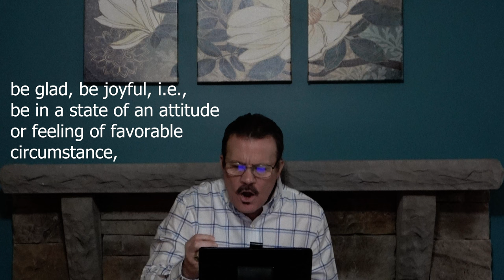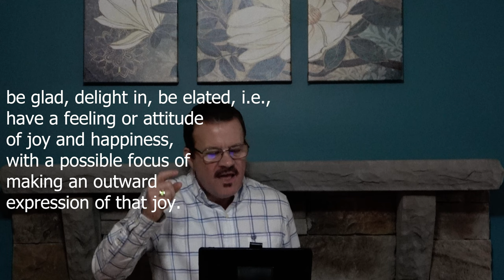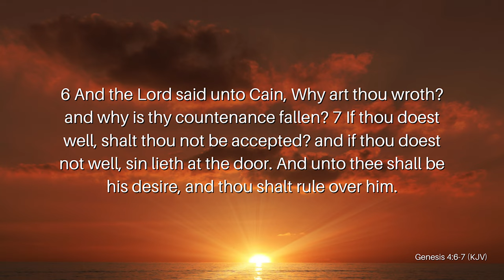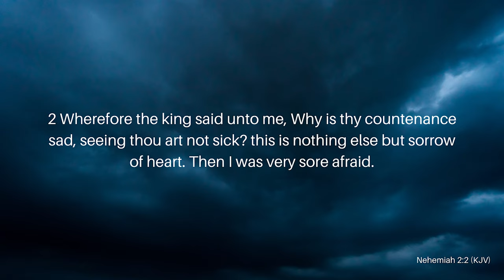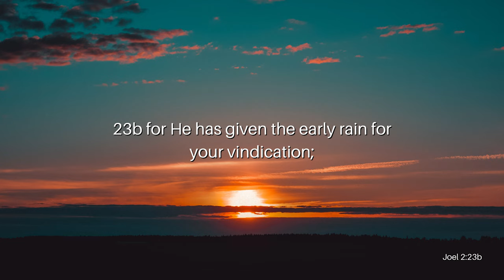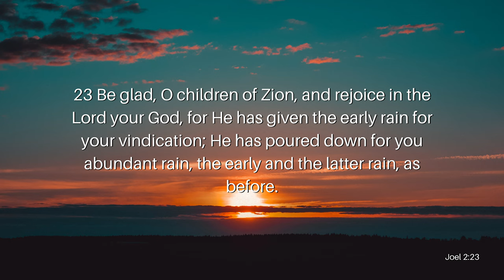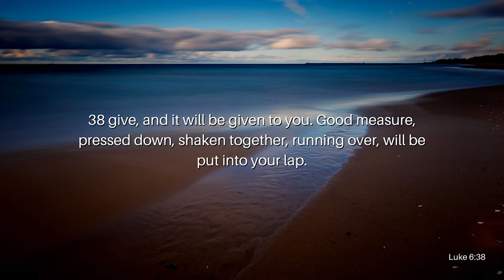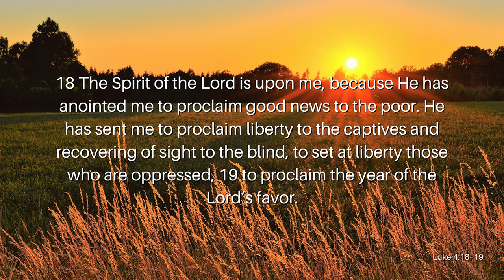Rejoice and Be Glad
Throughout Scripture, we see the LORD tell us to rejoice. Paul implores us to rejoice in the LORD always. If we’re told to rejoice, then what does that mean to rejoice? How do we rejoice in the LORD? Join Reverend Kenny Yates as he opens our eyes to the importance of rejoicing in his message, Rejoice and Be Glad.

Verses Used:
Joel 2:23
Genesis 4:6 (KJV)
Nehemiah 2:2
Luke 6:38
Deuteronomy 11:14–15
Luke 4:18–19
2 Samuel 6:22 (NIV)